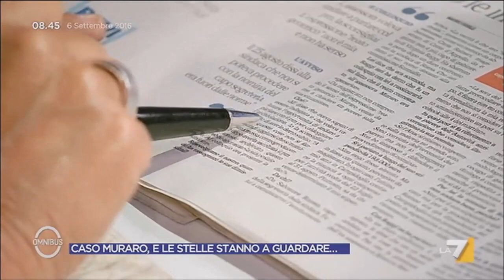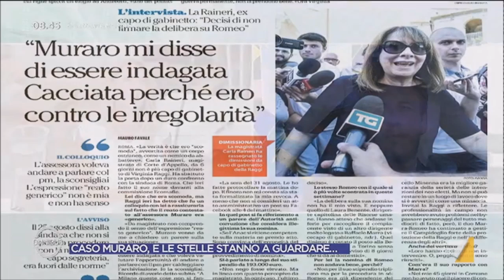DIEGO FUSARO: Il Movimento 5 Stelle è contro i poteri forti? [Omnibus, LA7, 6.9.2016]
DIEGO FUSARO: Attaccano il Movimento Cinque Stelle perché è contro i poteri forti? [Omnibus, LA7, 6.9.2016]